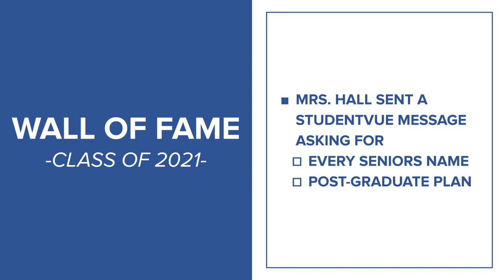COHS WPTV - 5/12/21